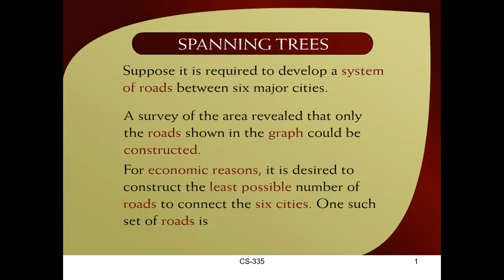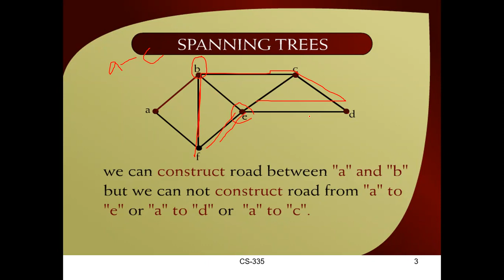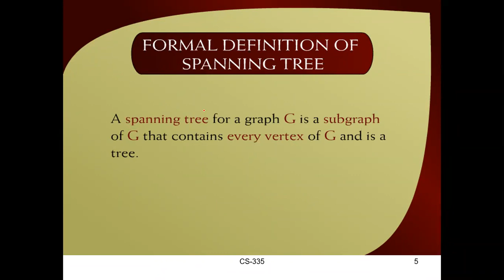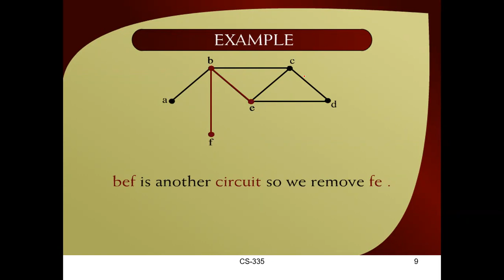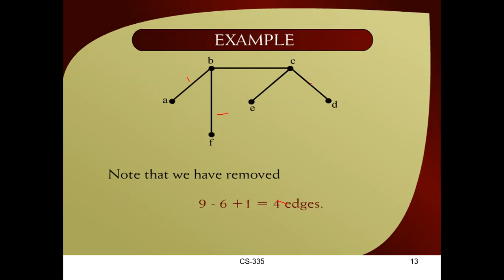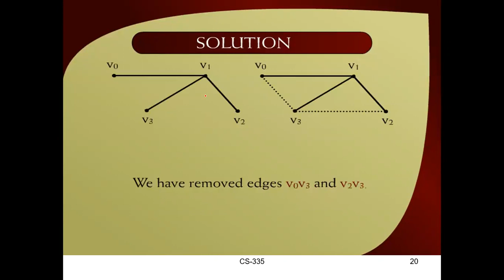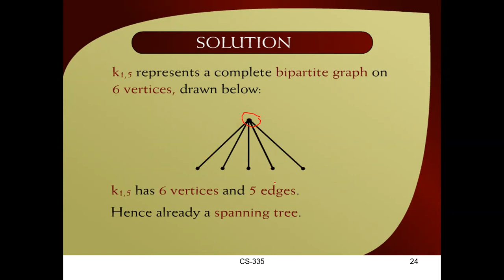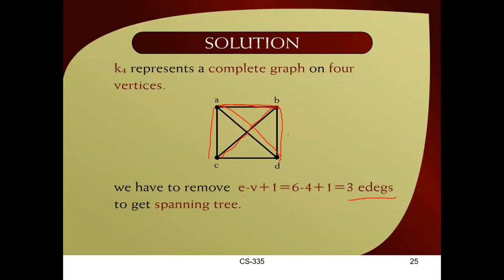Lecture Trees 3 Part 1